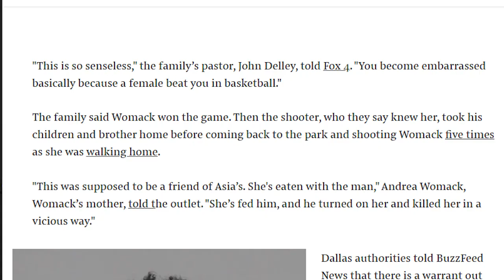Man Shoots Female 5 Times After Losing One on One Basketball Game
31 Year old Dallas man Cameron Hogg allegedly shot 21 Year Old Asia Womack after she bested him in a one on one basketball game. Hogg took his children and his brother home after he lost, came back and shot her 5 times as she was walking home.